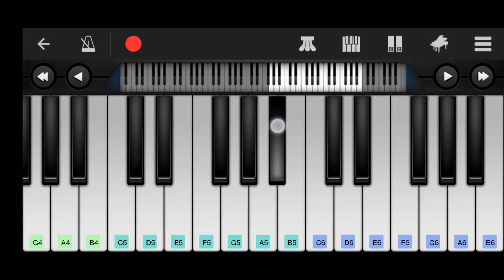Bahut pyar karte hain tumko sanam | Mobile Piano | Easy Mobile Piano | Bahut pyar karte hai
"Bahut Pyar Karte Hain Tumko Sanam" is a timeless romantic song from the Bollywood movie "Saajan," directed by Lawrence D'Souza and released in 1991. The song beautifully captures the essence of unconditional love and longing between two individuals.

The lyrics of the song express the depth of affection and devotion the protagonist feels towards their beloved. They express how their love for their partner knows no bounds, and they are willing to go to any lengths to express their feelings. The melody is soothing and heartfelt, enhancing the emotional impact of the lyrics.

The song is performed by the legendary playback singer S.P. Balasubrahmanyam, who infuses it with raw emotion and tenderness, making it one of the most memorable romantic tracks in Bollywood history. The music composed by Nadeem-Shravan perfectly complements the lyrics, creating a mesmerizing and unforgettable musical experience.

Overall, "Bahut Pyar Karte Hain Tumko Sanam" from "Saajan" is a poignant declaration of love that continues to resonate with audiences, evoking feelings of love, longing, and nostalgia.

🎵 Song : Bahut Pyar Karte Hain Tumko Sanam
🎙️ Singer :
🎶 Music Director:
     Lyrics :
 🎥 Movie :
 ✨ Starcast :
 📅 Releasing Date :